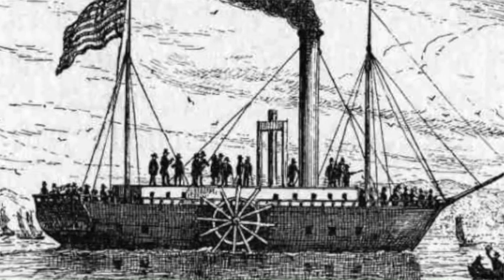SESIÓN 6 "REVOLUCIÓN INDUSTRIAL"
Enlaces de clases anteriores